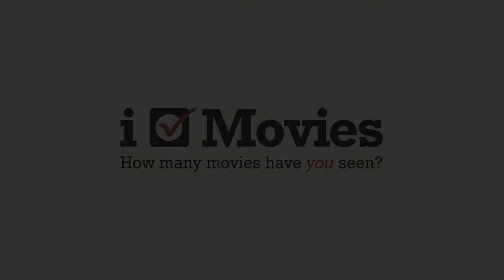iCheckMovies (2.0) codeswarm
A visualization of iCheckMovies (2.0) development. We used a fork of codeswarm for the visuals Music is by our own Piet (van Dongen)